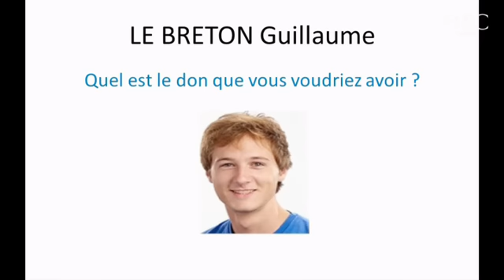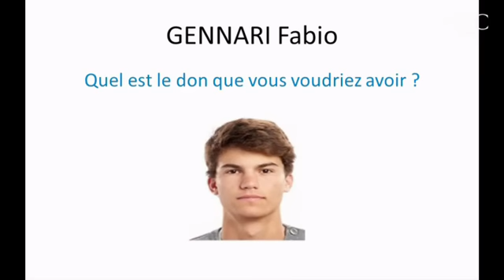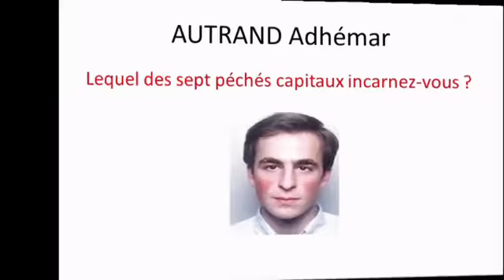Finale du Concours d'éloquence 2014 - HEC Paris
Prestation des 3 lauréats du concours d'éloquence 2014 qui conclut l'académie Art oratoire d'HEC Paris.